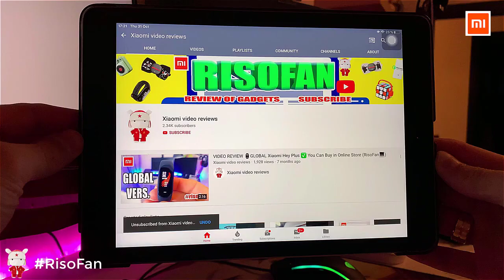Xiaomi Baseus Portable Home Heater.